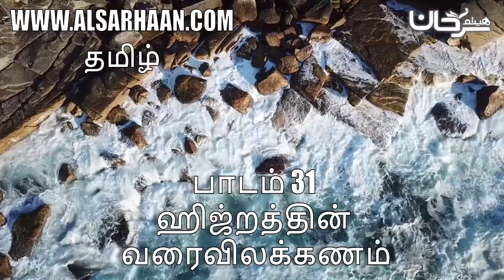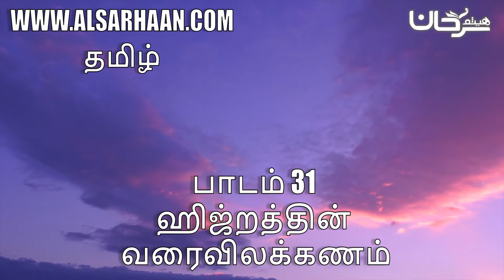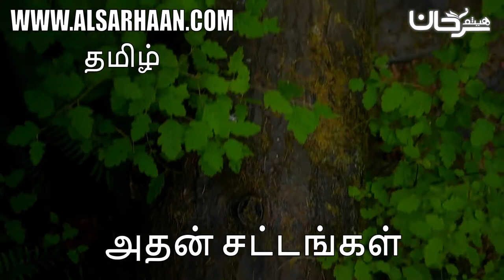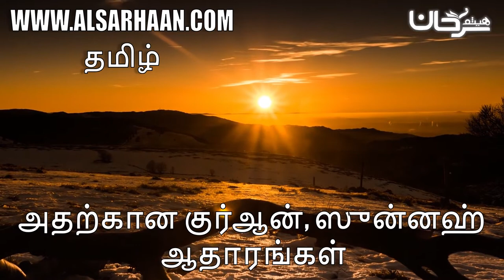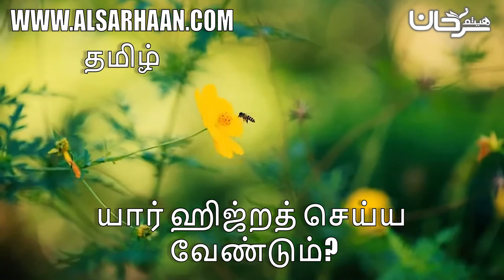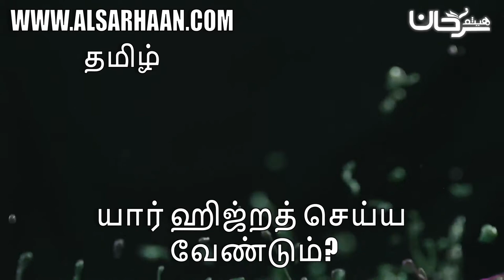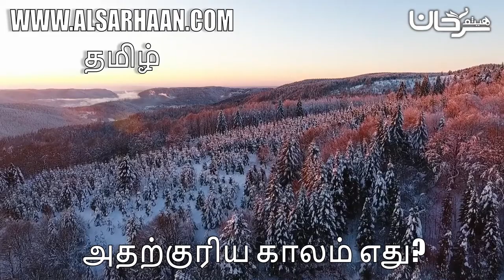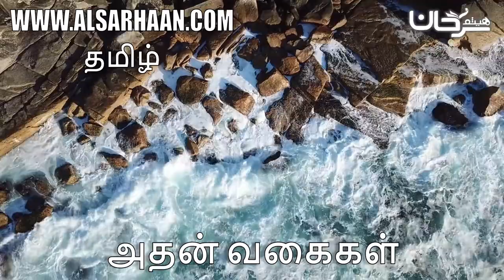பாடம் 31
Haytham Sarhaan